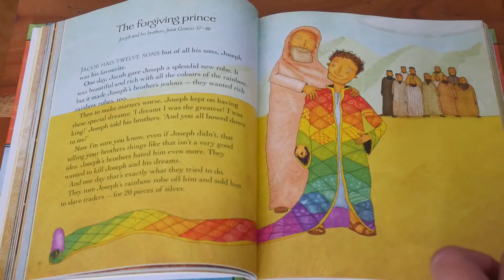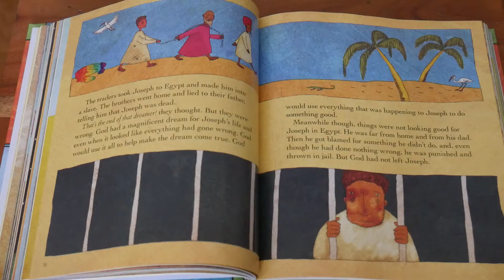Sunday School 8th November 2020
Jenny and Ruth bring us our Sunday School session this week.